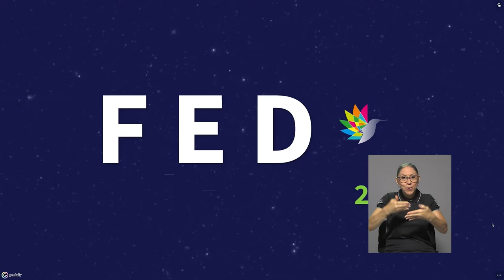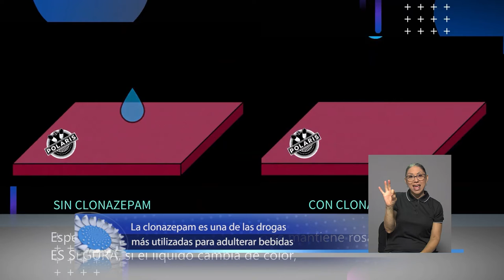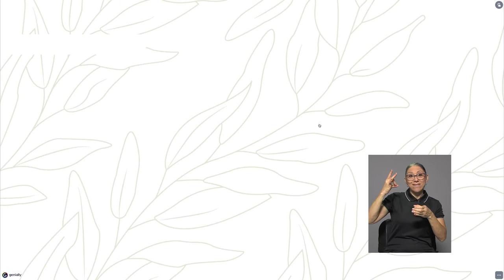Feria de Emprendimiento, Desarrollo e Innovación (FEDI) 2021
Jóvenes de la Escuela de Química de la Universidad de Costa Rica presentaron sus ideas en la octava Feria de Emprendimiento, Desarrollo e Innovación.